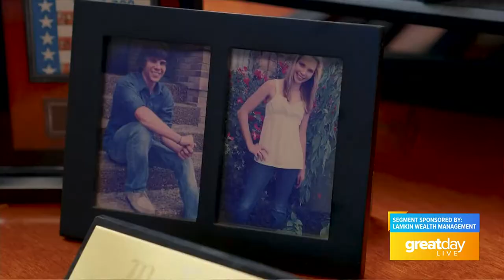GDL: Mark's Money Moment on Great Day Live